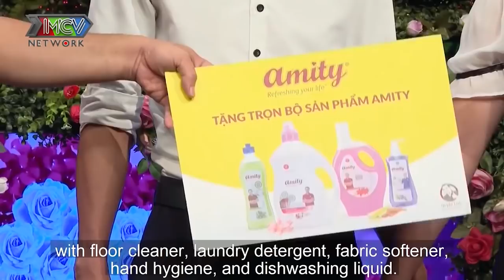HOTGIRL CẦU KIỂNG đầy duyên dáng khiến ÔNG CHỦ QUÁN CÀ PHÊ vừa gặp đã TRÚNG BÙA YÊU mê mệt